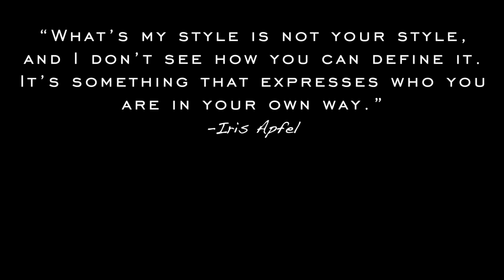17 Fashion Style Types / Which one are you? / Style Aesthetic / Minimalist / Streetwear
17 Fashion Style Types / Which one are you?

1 Avante Garde
3 Maximalist
10 Goth
14 Tomboy
-I like to call this style boyish charm.